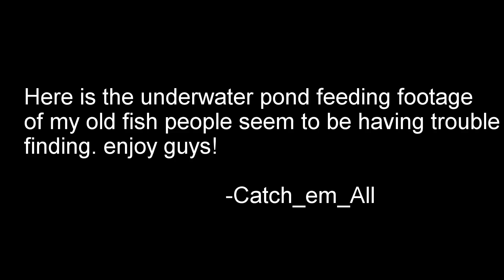Underwater Exotic Monster Fish Feeding Hurricane Irma update Catch em all Kingdom Live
Underwater Exotic Monster Fish Feeding Hurricane Irma update Catch em all Fishing Kingdom Live